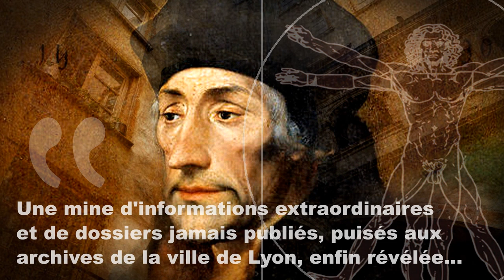★ HERMÉTISME | LA SOCIÉTÉ ANGÉLIQUE – UNE SOCIÉTÉ SECRÈTE à la RENAISSANCE #1 – Patrick BERLIER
Patrick Berlier - LA SOCIÉTÉ ANGÉLIQUE - (Tomes I, II & III) - La société Angélique ou comment Dom Polycarpe de la Rivière, un religieux érudit du XVIIe siècle, membre de la ténébreuse Société Angélique, a pu aborder les énigmes du Pilat, de la Provence et de Rennes-le-Château. Patrick Berlier, en authentique chercheur, érudit et virtuose, nous relate de la meilleure manière qui soit, la plus fantastique des histoires, une histoire à laquelle on n’ose croire… Ce livre (Tome I), empli de documents inédits, entièrement consacré à la Société Angélique et aux autres sociétés secrètes du XVIe et XVIIe siècles, l’AGLA, le cercle Sodalitum, l’Aa, le Ter… ainsi qu’à Polycarpe de la Rivière, restera comme un ouvrage de référence, que le chercheur spécialiste, comme l’amateur éclairé, aura à cœur de préserver, reconnaissant qu’il sera à l’auteur de donner pour la première fois le nom de celui que l’on peut justement considérer comme le fondateur de la mystérieuse Société Angélique, un érudit et mécène lyonnais, propriétaire du domaine de L’Ange, au sommet de la colline de Fourvière. Le second Tome sur la Société Angélique s’ouvre sur une analyse hautement symbolique du Songe de Poliphile, la « Bible » des Initiés de la Renaissance. Pierre Dujols et l’érudit Claude-Sosthène Grasset d’Orcet ne sont jamais très loin, dans cette étude heureuse et savante, par « Langue des Oiseaux » interposée, de ce chef d’œuvre énigmatique et si bellement enluminé. Patrick Berlier par sa lecture tout à fait inédite nous permet ainsi de mettre en regard de cet ouvrage crypté les différents grades, degrés et rituels de la mystérieuse société secrète fondée, on le sait maintenant depuis l’édition du premier volume, par Nicolas de Langes. Dans le Tome III, Patrick Berlier nous convie à continuer avec lui le déroulement d’un parcours ô combien singulier. Autant le dire tout de suite, tous les documents publiés dans cet ouvrage sont totalement inconnus et n’ont encore jamais été mis en avant dans les précédentes études de l’auteur. En effet, on retrouvera ici un portrait original de Nicolas de Langes, déniché par Patrick Berlier : la charte de mariage de Nicolas de Langes datée de 1521, l’emplacement des différentes maisons de Nicolas de Langes dans le vieux Lyon, découvertes au cadastre de la ville, son lieu de naissance véritable aussi… En fin limier de l’Histoire et de la Tradition, l’auteur reconstitue patiemment un puzzle considérable façonné de très nombreuses pièces, de figures d’imprimeurs humanistes de la Renaissance comme Etienne Dolet ou Sébastien Gryphe, mais aussi de paysages énigmatiques et de silhouettes anciennes restées malencontreusement dans la pénombre jusqu’à ce jour… Une mine d’informations extraordinaires et de dossiers jamais publiés, puisés aux archives de la ville de Lyon, que ce nouvel ouvrage sur la Société Angélique, seule société secrète à avoir ainsi passé la barre du Temps, sans heurts, ni malheurs…

LES « CHRONIQUES DE MARS » - Le WEBZINE des éditions ARQA